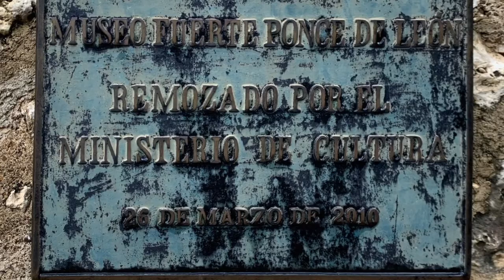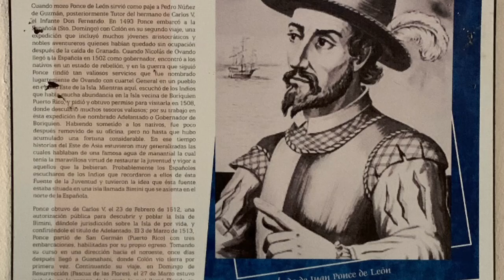Casa Juan Ponce de León and Higüey - Dominican Republic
Escaping the boundaries of tourism is something I love to do when out of town. I love the local stuff. Often connecting with a local is your best bet! Yorkis Medina and I spent the day exploring the island including a private tour of Casa de Ponce De Leon in San Rafael de Yuma. Enjoyed the cacophony of sights and sounds while driving through his home town of Higuey and enjoyed some tasty street corn in Otra Bonda and soooo much more!